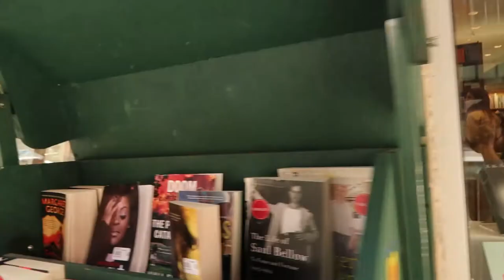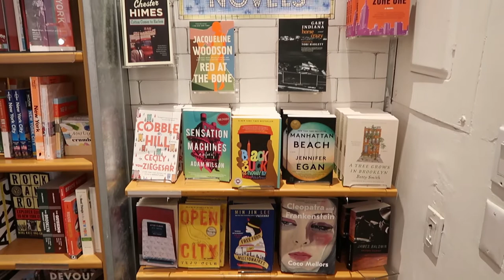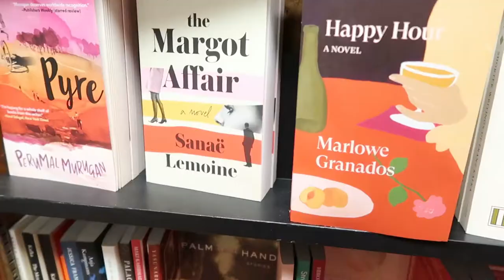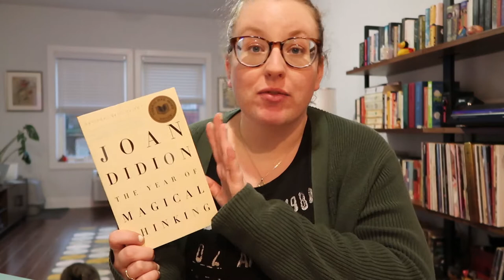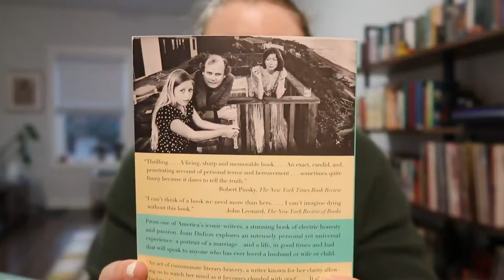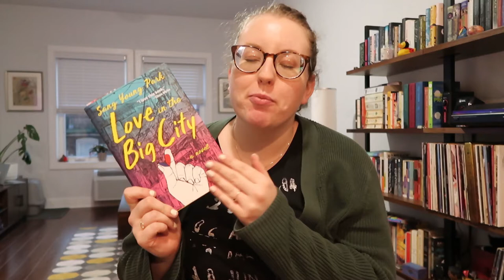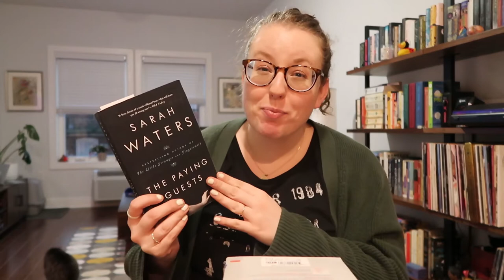Indie Bookstore Day Haul + NYC Vlog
Come with me to NYC, where I spent Indie Bookstore Day! I went to McNally Jackson, The Strand, Three Lives and Co, and Book Culture :]